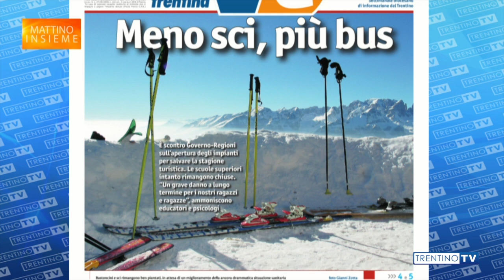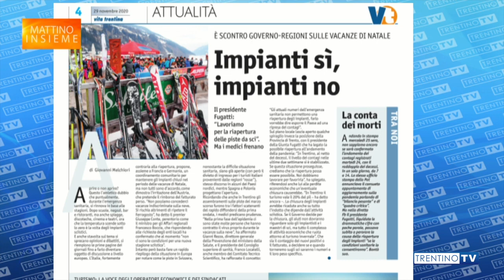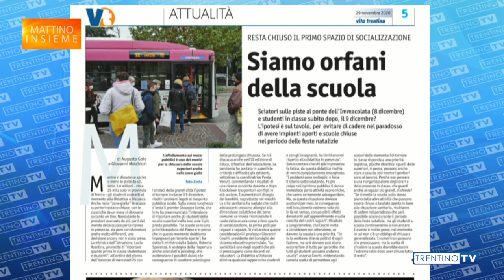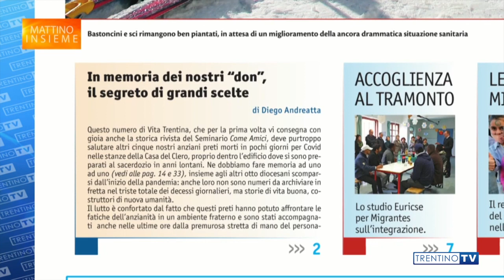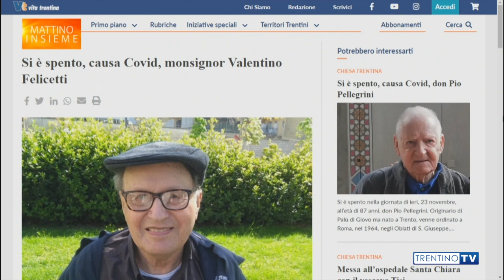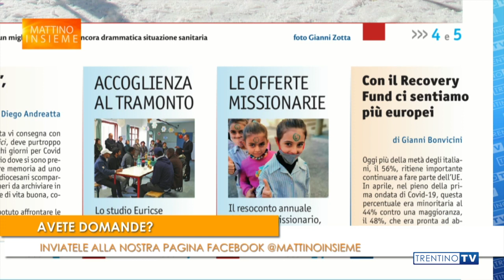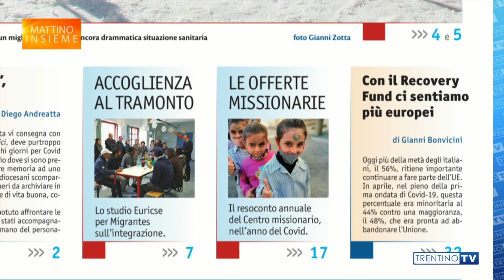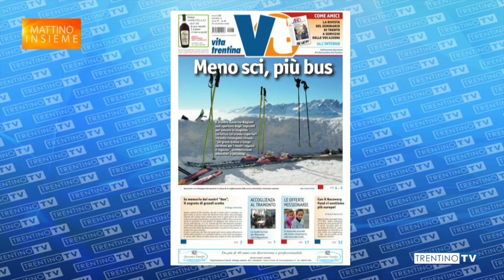Il direttore a “Mattino Insieme” del 26 novembre presenta il nuovo numero di Vita Trentina